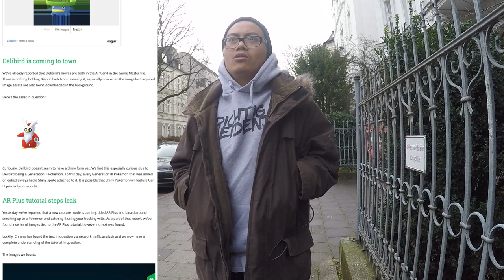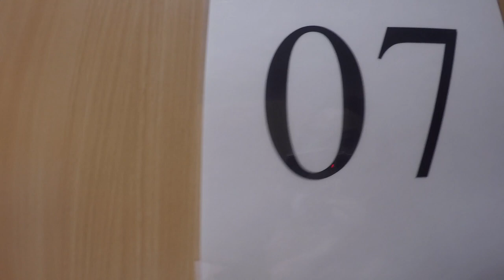20 NEUE Gen 3 Pokemon, Botogel & AR Plus kommen! Pokemon Go!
euda die nächsten 20 Pokemon der Gen 3 die kommen sollen wurden entdeckt
zudem ist Botogel jetzt auch startklar, passend zu einem möglichen Weihnachts Event
und eine neue Funktion der AR Plus Modus wurde gefunden
was ist gut von den neuen 20 Pokemon? worauf freut ihr euch davon?
schauts vorbei und danke für jegliche Unterstützung